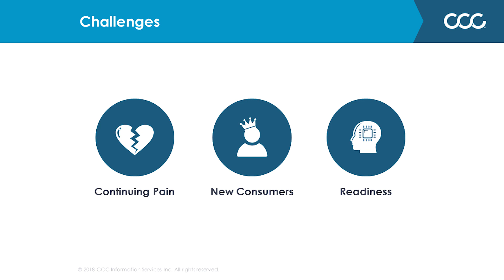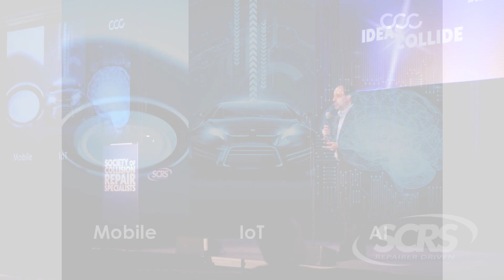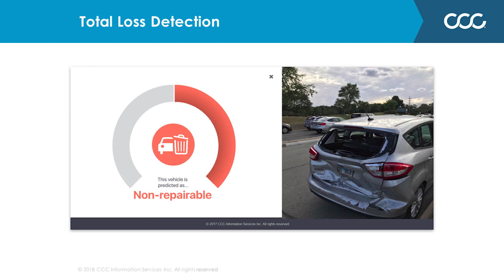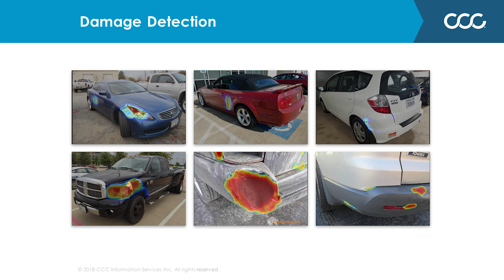SCRS IDEAS Collide Showcase 2018: Jason Verlen | CCC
The 2018 IDEAS Collide Showcase was produced by the Society of Collision Repair Specialists (SCRS, and held on Friday of the SEMA Show.

The event featured 10 fast-paced presentations designed to stimulate thought, innovation and resolution of business challenges with brash, outspoken and provoking concepts from thought leaders both in and out of the industry.

Audience members were intrigued by individuals and companies with an eye on the future, willing to take center stage with innovative ideas, business models and concepts that have the potential to revolutionize the future of the collision repair industry.

Topics discussed were intended to rattle the status quo with ambitious ideas that have a transformative effect on the industry, or offer conceptual keys to resolving existing market challenges, business considerations, resources or solutions that stem from great minds and efforts.